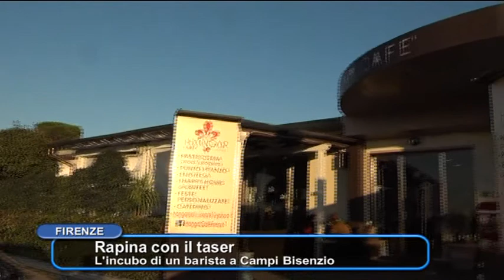RAPINA COL TASER